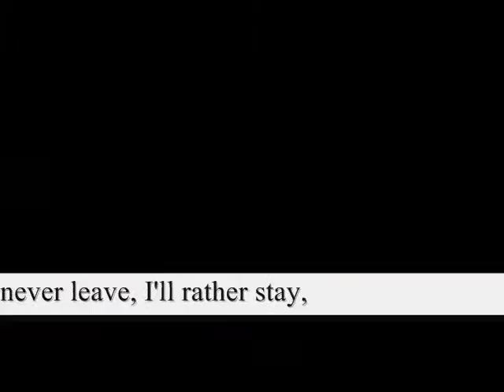so pure love ,